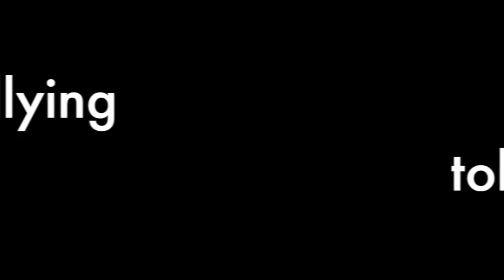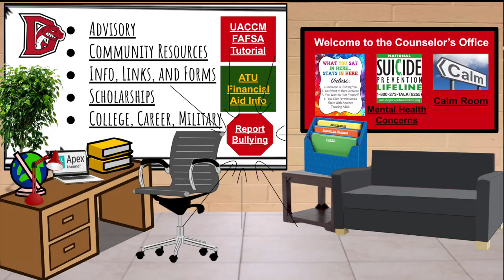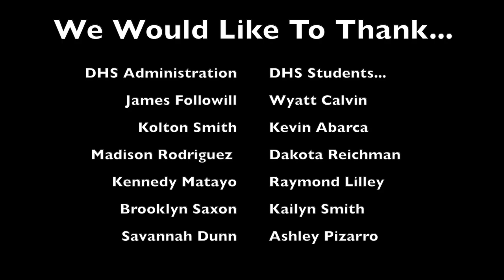OFFICIAL TRAILER: "Our View On Bullying" - Dardanelle High School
This video is a trailer to a longer version produced by Dardanelle High School EAST Students.